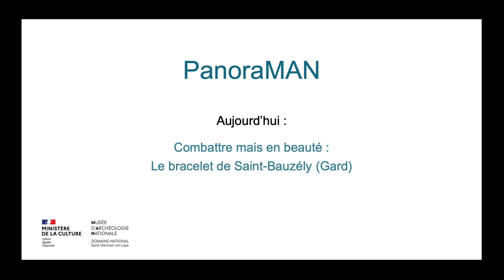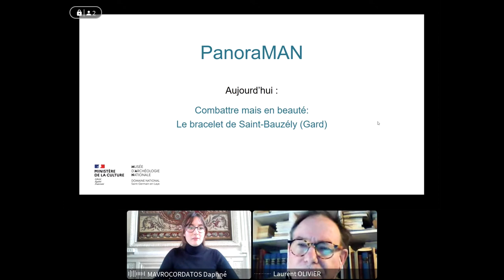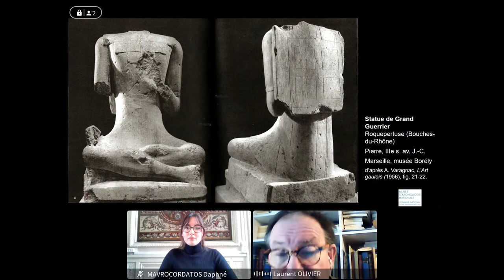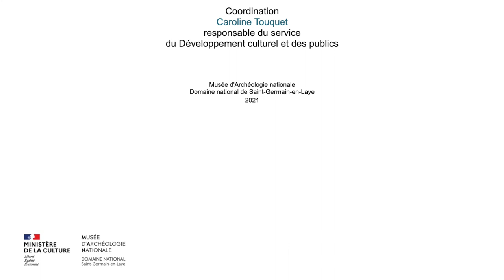PanoraMAN#1 - Combattre, mais en beauté : le bracelet gaulois de Saint-Bauzély (Gard)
Rediffusion de la pause culturelle PanoraMAN du 18 février :
"Combattre, mais en beauté : le bracelet gaulois de Saint-Bauzély (Gard)" par Laurent Olivier, conservateur en chef, responsable des collections d'archéologie celtique et gauloise du MAN

Pour vous connecter au direct ?